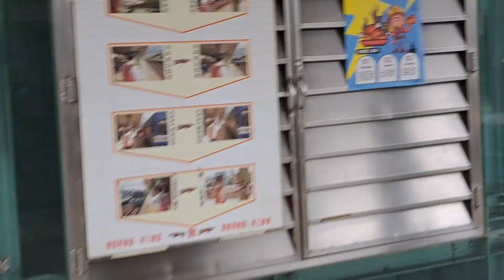472次員林發車經由山線開往台東的EMU3000型十二輛編組EMU3007皮蛋豆腐騰雲號紅色帶新城際自強號列車，4154次北湖發車經由宜蘭線開往蘇澳的EMU890+EMU889二代微笑號區間車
112/3/2瑞芳站9:13分拍攝472次員林發車經由山線開往台東的EMU3000型十二輛編組EMU3007皮蛋豆腐騰雲號紅色帶新城際自強號列車，4154次北湖發車經由宜蘭線開往蘇澳的EMU890+EMU889二代微笑號區間車